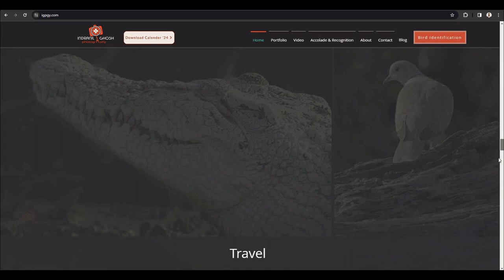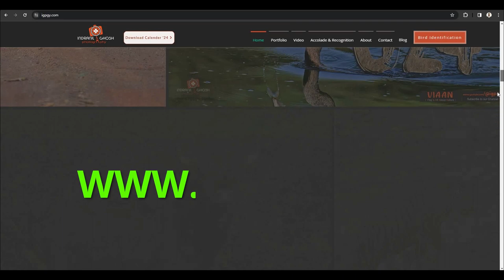🤩 Breathtaking Photography and Films on Website igpgy.com, FREE Wildlife Calendar of 2024 📅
Looking for some stunning photography and films to enjoy online? Look no further than igpgy.com! This website has a range of breathtaking photos and videos that you'll love.

In addition to amazing photography and films, also offers a FREE Wildlife Calendar of 2024. This calendar is jam-packed with images of animals you wouldn't expect to see in a calendar, like a tiger cub, Golden Langur sitting on a tree!

So jump on over to igpgy.com and enjoy some gorgeous photography and films today!